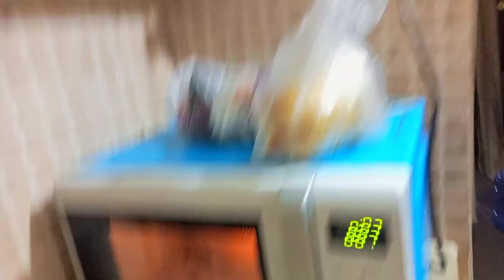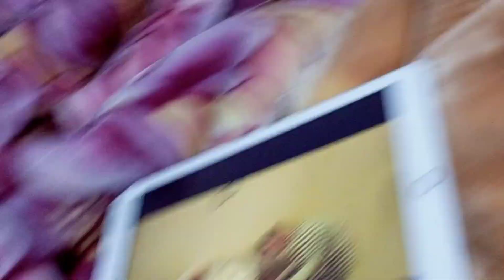V-Log#84 | Sir Fahim Ki Teaching | Comelle acha agya